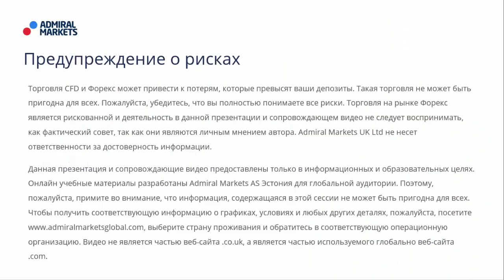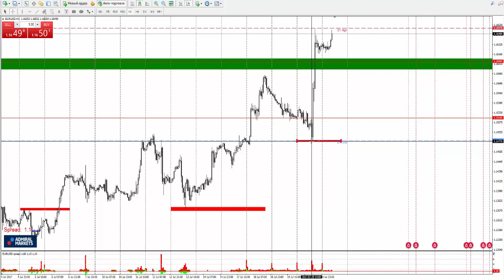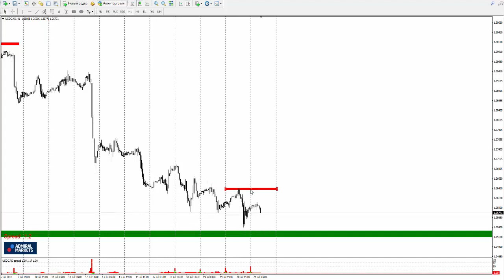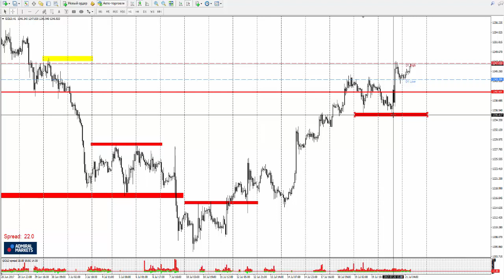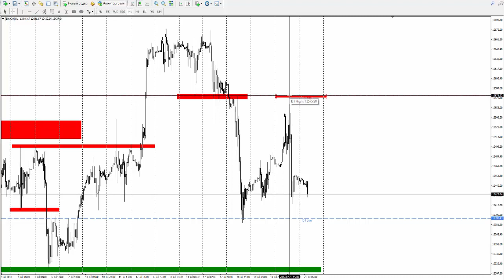Прогноз рынка форекс на основе системы Price Action с Романом Исаковым 21 июля 2017